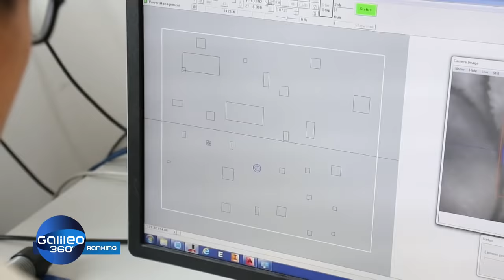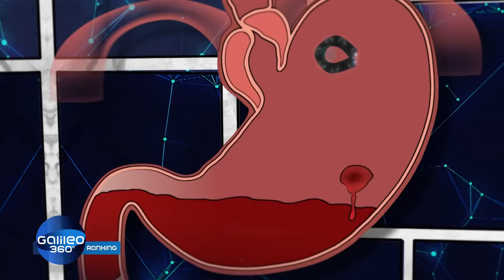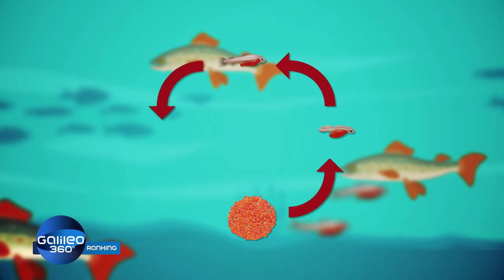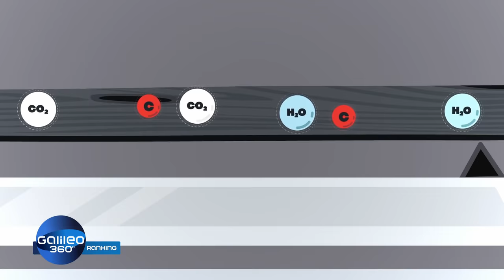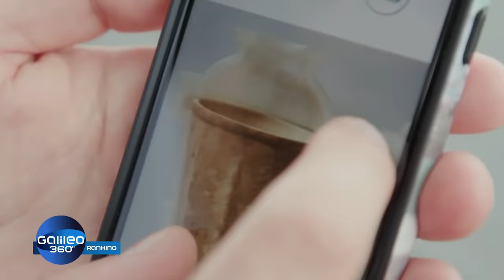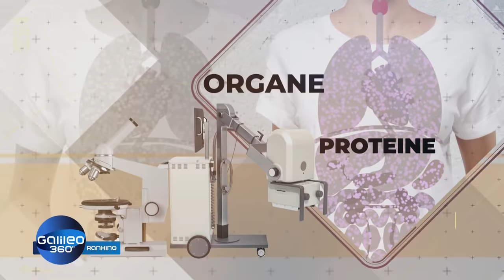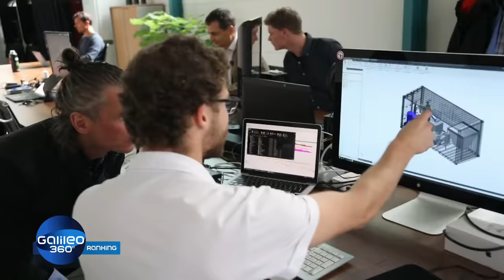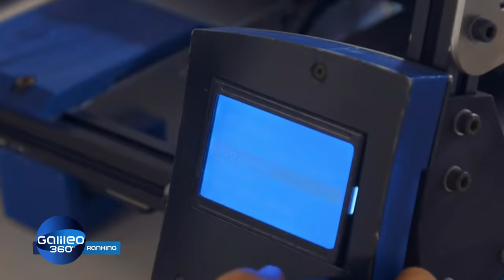9 Helden, die unsere Welt verbessern | Galileo 360° | ProSieben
Mehrstöckige Wälder in Japan, Gebäude aus Kohlenstoffdioxid und durchsichtige Organe: Das "Galileo 360° Ranking" trifft Forscher, die mit ihren Ideen die Welt verändern.